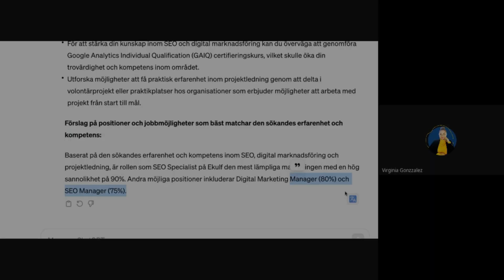Välkomna till AIkatalog.com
Var är AI Katalog?
AI-katalogen är en onlineplattform som fungerar som en omfattande guide till AI-verktyg inom olika yrkesområden. På samma sätt som den gula sidorna fungerar för att hitta telefonnummer, erbjuder AI-katalogen en strukturerad och lättillgänglig samling av AI-verktyg, specifikt inriktade på arbetsökande, studenter och entreprenörer eller småföretagare. Genom att använda olika filter och kategorier kan användarna söka efter specifika AI-verktyg som passar deras behov och yrkesområde. Plattformen är optimerad för sökmotorer för att säkerställa att användare lätt kan hitta relevanta verktyg och information relaterade till artificiell intelligens för deras karriärutveckling.